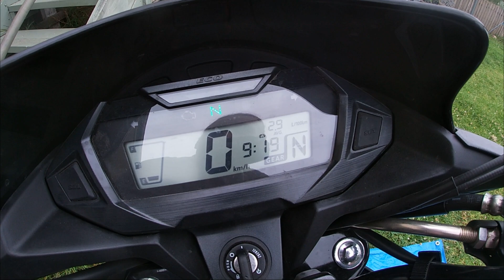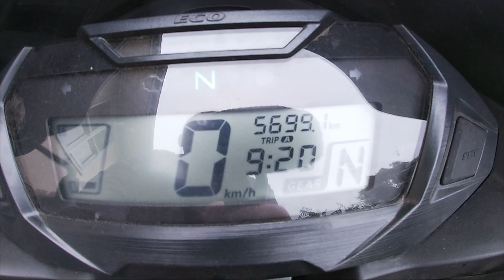True Fuel Average of the CB125F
Honda claims that the CB125F (2021-Present) has a fuel average of 1.5L/100km. So what can you expect from real-world conditions?
The fuel average is linked to the Trip Computer, Trip A, so I've left it running for the last ~5700 kilometres so see what I get.
TLDR: 2.9L/100km